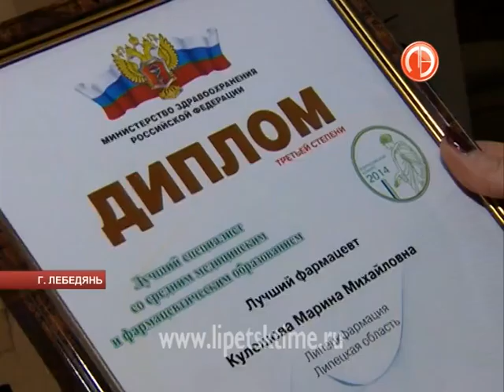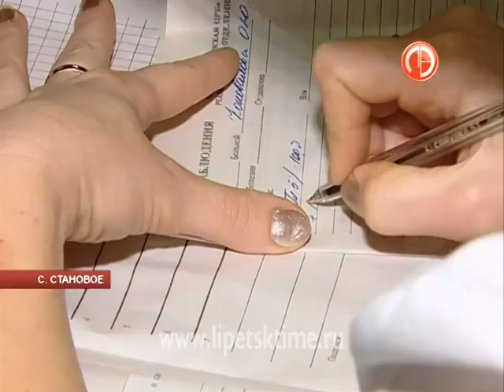Фармацевт из Лебедяни и медсестра из Становог...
Фармацевт из Лебедяни и медсестра из Станового стали лучшими во Всероссийском конкурсе

                    Стаж, опыт, призвание - три необходимые составляющие для победы!